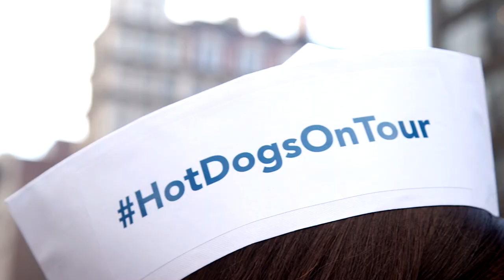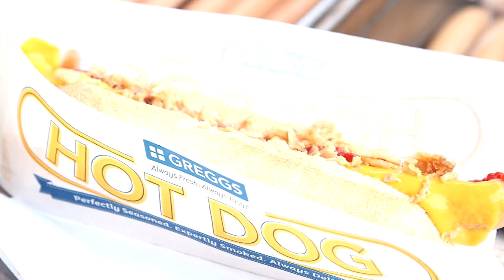HotDogsOnTour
See what New Yorkers think of our new Hot Dog!